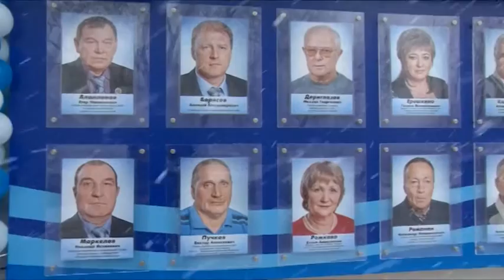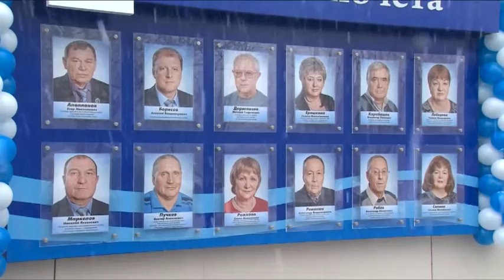А.Валов поздравил сотрудников сферы ЖКХ с профессиональным праздником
20 марта свой профессиональный праздник отмечают сотрудники сферы бытового обслуживания граждан и сферы ЖКХ. В Щёлковском культурном комплексе собрались те, кто изо дня в день делает жизнь населения более комфортной. Горячая вода, теплые батареи и электричество – можно сказать, блага цивилизации, без которых жизнь сегодня представить сложно. И за обеспечением жителей столь важными ресурсами в Щёлковском районе отвечают сотни сотрудников сферы ЖКХ